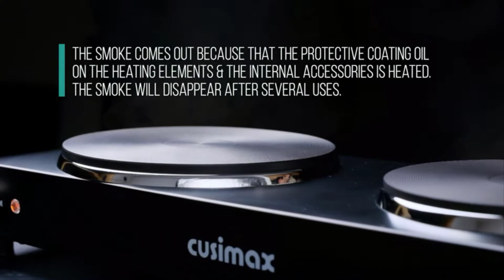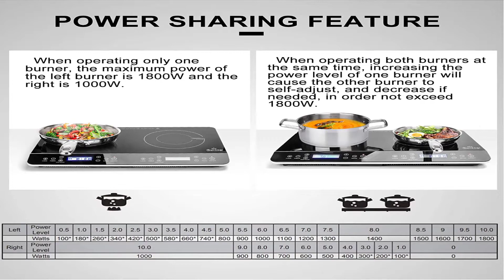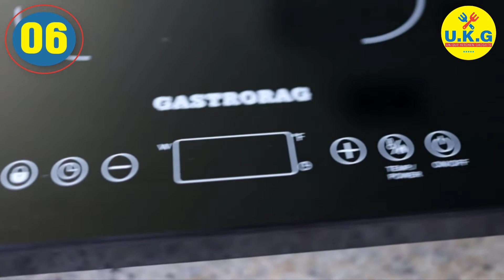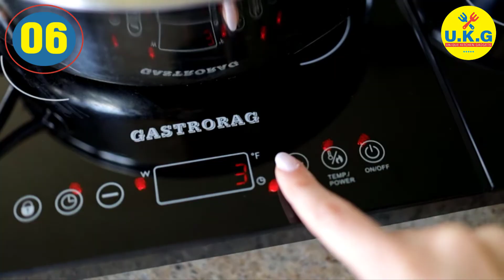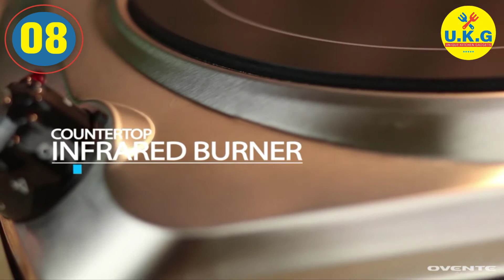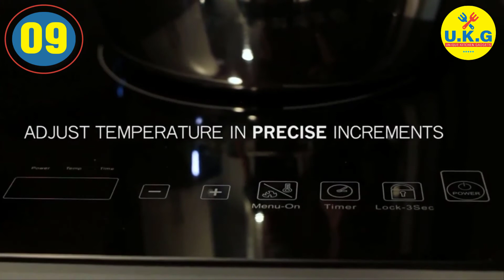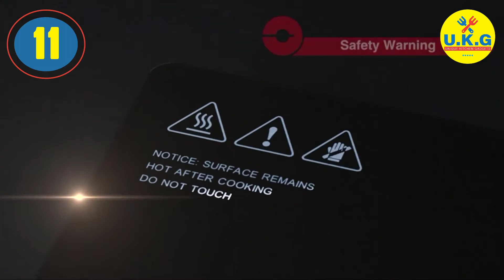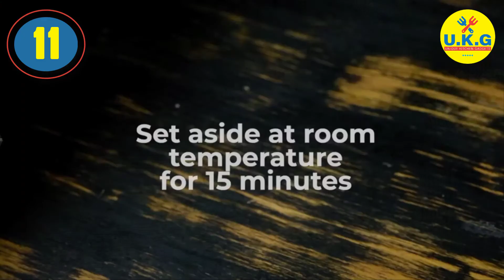🔥10 Best Double Induction Cooktops with Reviews 2022🔥 Awesome Kitchen Gadgets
10 Best Double Induction Cooktops with Reviews 2022 | Awesome Kitchen Gadgets.

🔥Top Picks Double Induction Stove🔥
1. Cuisinart Cast-Iron Single Burner

2. CUSIMAX 1800W Double Hot Plates

3. Duxtop LCD Portable Double Induction

4. Empava Electric Stove Induction

5. Evergreen Home 1800W Double Digital Induction

6. Gastrorag 1800W Portable Double Induction Ceramic Cooktop

7. Double Induction Cooktop - Portable

8. Ovente 1000W Single Hot Plate Electric Countertop

9. True Induction Mini Duo MD-2B Portable Counter

10. VIVOHOME 1800W Countertop Double Burner Electric Hot Plate

What is double induction?
What is the best brand of induction cooker in the USA?
Can I use any pan on an induction stove?
Are induction stoves worth buying?